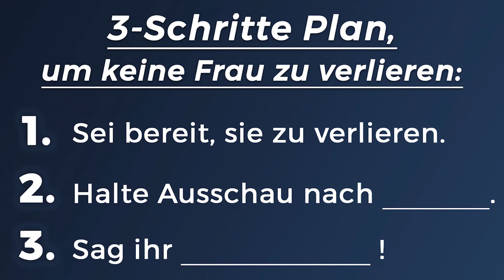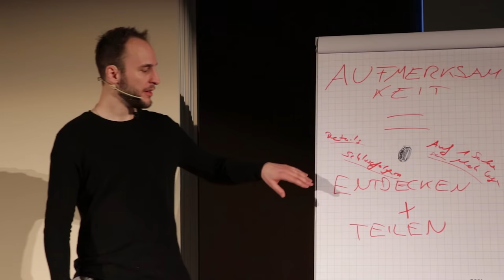Wenn du SIE verloren hast, dann aus DIESEN 3 Gründen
Bevor wir flirten lernen, verlieren wir eine Frau in unserem Leben. Wir alle haben diese Geschichte hinter uns. In diesem Video erfährst du die 3 Gründe, wieso Frauen irgendwann immer das Interesse verlieren (wenn du nicht aufpasst!)